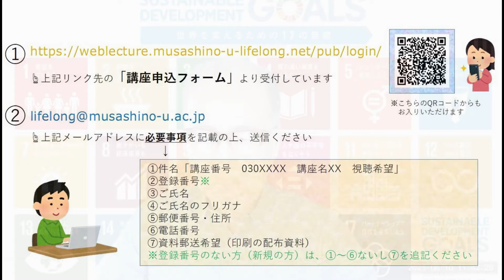【講座紹介映像】0307093 SDGs大国ニッポンになろう！土井隆司先生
この動画は武蔵野大学 生涯学習講座
0307093　土井隆司先生　SDGs大国ニッポンになろう! のPVです。

許可なき転載複写並びに二次的利用は禁止いたします。

Web配信による講座の受講をご希望の方は、
武蔵野大学地域交流推進課までメールにてお送りください。